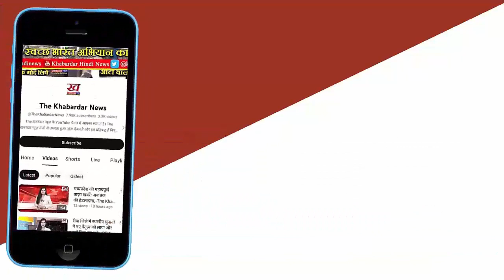Unregistered Bhopal Children's Home Under Investigation Over Religious Conversion Claims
Authorities raid unlicensed girls' home in Bhopal after reports of religious conversion activities. 41 girls rescued, officials investigating claims of Christian proselytization.